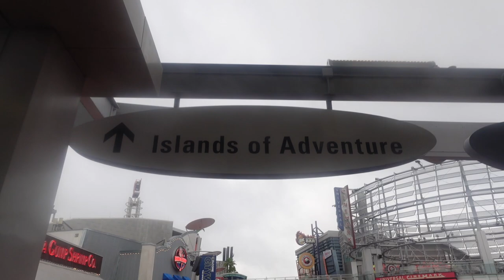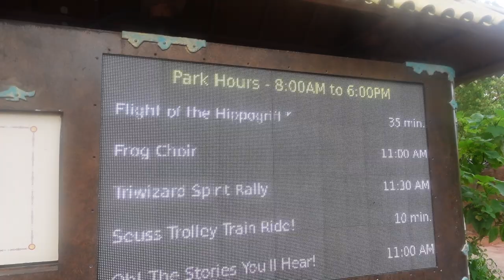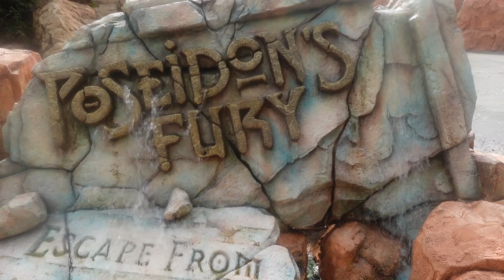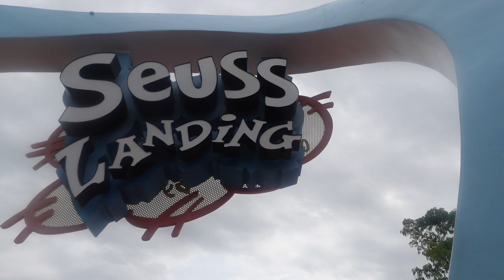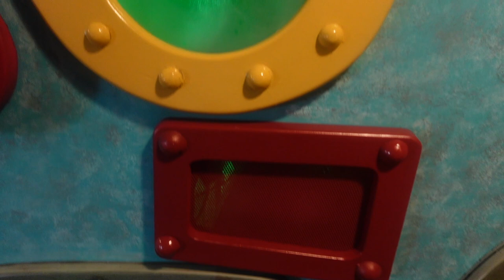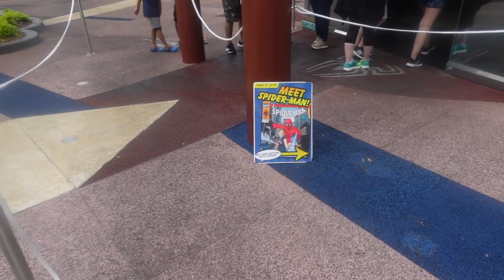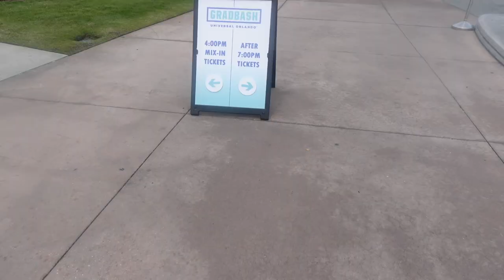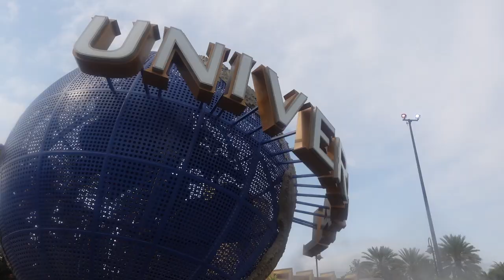Universal's Island's of Adventure, The Berlin Wall, & Universal Studios Florida | Day 4 VLOG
In todays day 4 Vlog, I was on a mission to find what is new at Island's of adventure, and go on a few rides. disappointed that the superhero motorcade was not running. I then left and headed over to Universal Studios, (via visiting a section of the Berlin Wall) for a short visit, to watch the Beat Builders.

4. TikTok - MacBlog